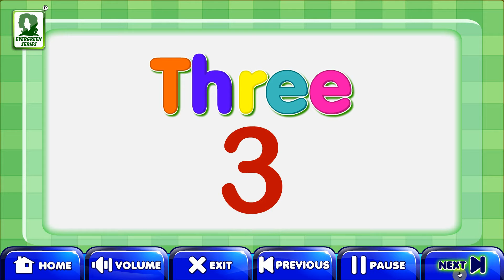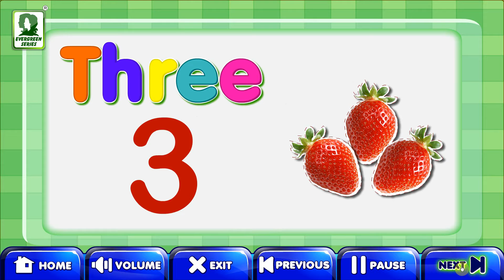Evergreen Publications - Go For Numbers 1 - 100 for Kindergarten - Multimedia Demo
Evergreen Publications India Ltd

GO FOR SERIES
This series is a set of 21 books. It includes titles like, Alphabet, Words, Pictures, Phono Skills, Rhymes, Numbers, Festivals, Good Habits and Alphabet in English, Hindi and Punjabi along with
a collection of songs. The books in this series have been specially designed and prepared for the kids to learn and recognize the letters and numbers with the help of attractive and suggestive illustrations. The visual aids will help the kids to learn each lesson clearly. The whole process will be a delightful experience.